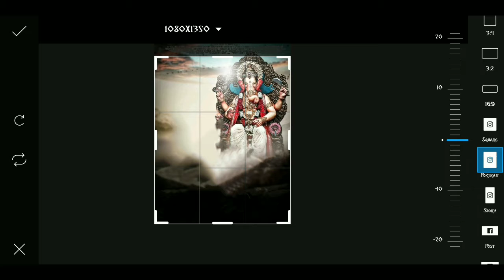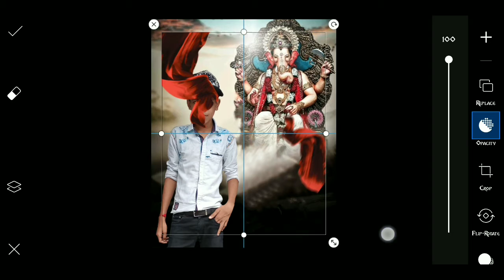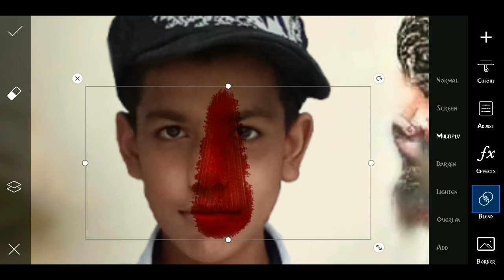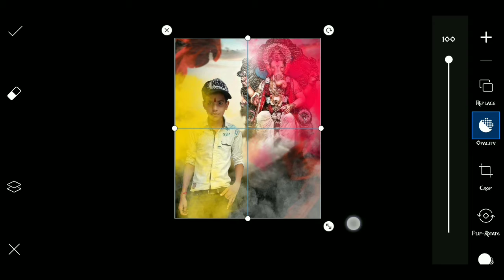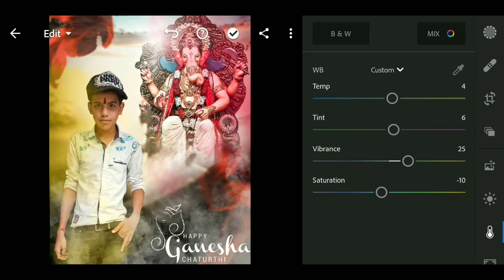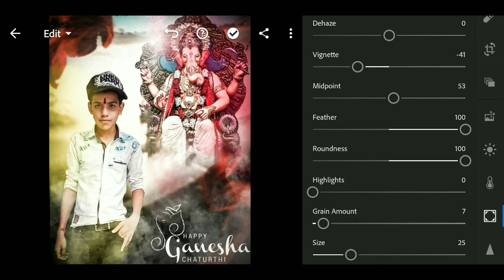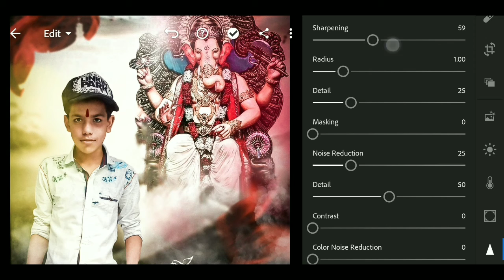ganesh chaturthi photo editing tutorial || picsart ganpati photo editing || Amar Editz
hope a video pasand aya aap log ko || aise hee support karte raho Mera video regular update rahega || har video ka notification aapka pas Jaaye || channel ko subscribe and her video ko share
Kijiye like.